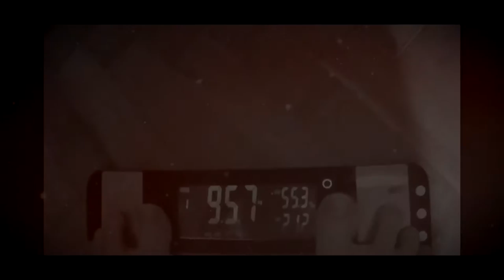Pomalu, ale jistě k cíli / Getting closer to reach my goal / 3 měsíce (months) fitness progress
Přátelé, první 3 měsíce jsou za mnou a jedu dál až do konce! A vám chci ukázat, že cíle a sny máme od toho, aby jsme si je plnili!

Guys, the first 3 months are behind me and i keep going to the finish! And i want to show you, that our goals and dreams are here to make it come true!

Vybavení (Equipment):
Camera: Xiaomi XY (action camera)

Zakoupena licence "MUSIC STANDARD LICENCE"

To je teprve Fitness! / Cheat day with Vena? Well that is a fitness! |CHALLENGE|"